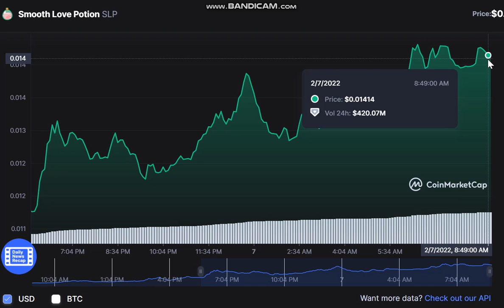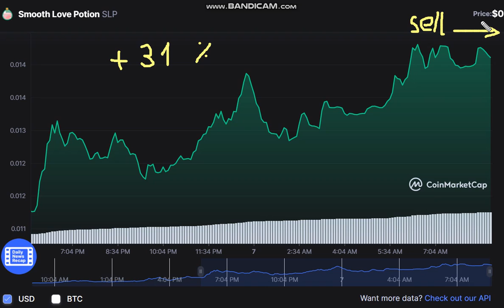Smooth Love Potion (SLP) - Smooth Love Potion (SLP) Price Chart